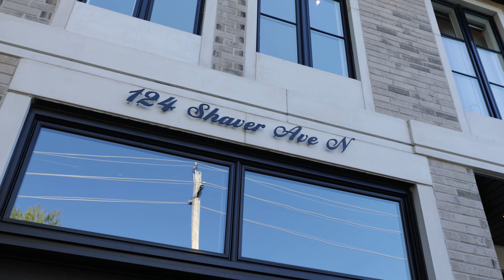124 Shaver Avenue North Etobicoke Ontario (Video Tour)